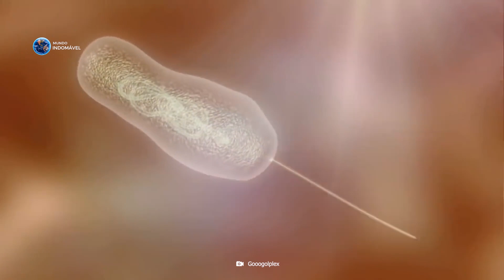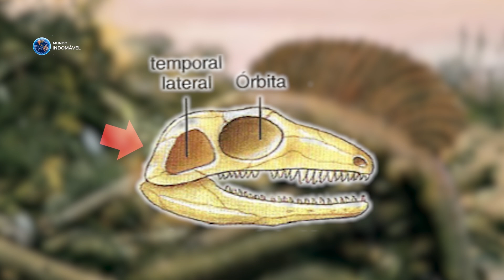Como era a Terra antes dos Dinossauros?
A vida na terra evolui de maneiras impressionantes, a ponto de criar diversas espécies de seres vivos que hoje estão espalhados por cavernas, pelos oceanos, pelo ar e também em florestas. Hoje em dia você encontrará diversos organismos primitivos em todos os lugares. Mas diferente que alguns pensam, a vida já existia antes mesmo da era do dinossauros, evoluindo em condições extremas e muito diferentes que conhecemos agora. Começando desde o inicio da formação da terra, entre períodos Proterozóico, Cambriano e Permiano. Mas como será que era a terra antes da era do dinossauros? Eu sou Gabriel Souza, o narrador do canal, e hoje neste vídeo vamos ver como era a terra antes da era dos dinossauros. Vamos nessa.

00:00 Introdução
00:48: Formação da Terra
02:52: Período Proterozóico
04:21: Período Cambriano
05:29: Período Devoniano
06:02: Período Carbonífero
07:01: Período Permiano

OBS: Entre os períodos geológicos do Cambriano e Devoniano, dois foram pulados: o Ordoviciano e o Siluriano. Isso foi feito propositalmente para deixar o vídeo mais rápido, afinal, só houve apenas mais algumas evoluções.

Como a terra era antes?
A criação da terra?